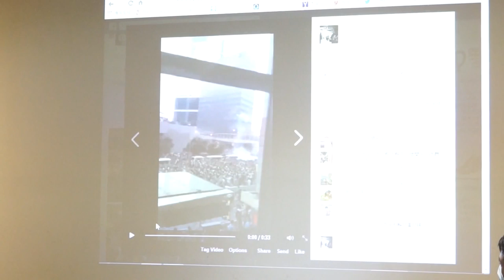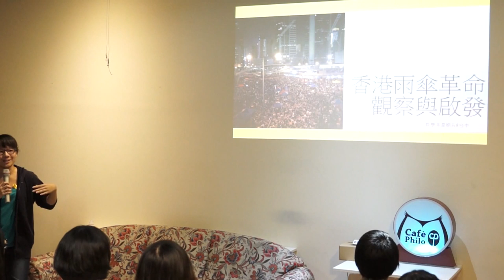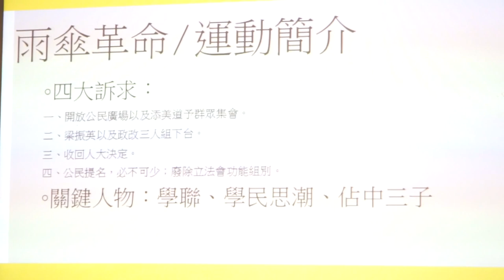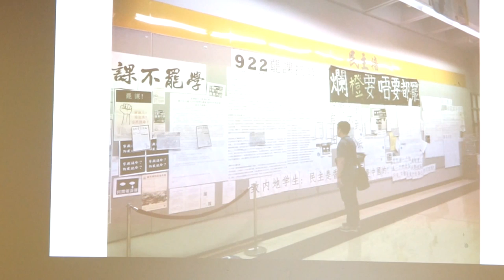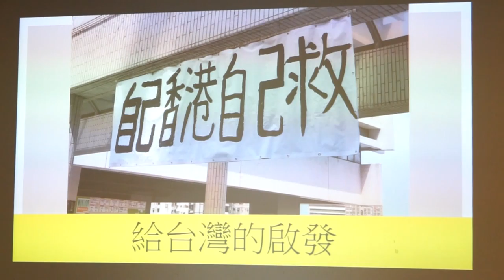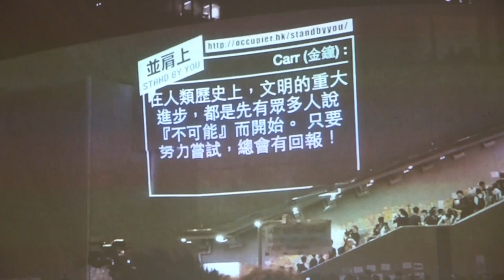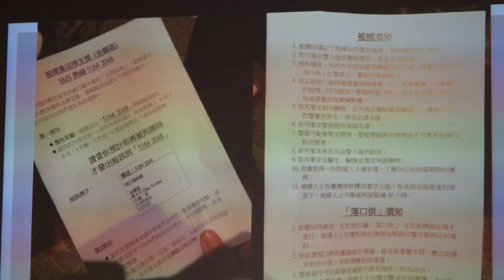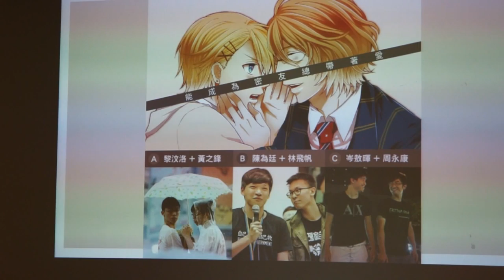2014-1008 【哲學非星期五@台中】─「看女力如何撐香港抗命世代」 Part 2 與談內容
看到香港大學生發起全港罷課，要求「真普選」的政改運動如火如荼展開。許多人不禁疑問：從「佔中」到現在的「傘遮運動」，為何大學生冒著坐牢的風險也要抗命？抗命又在抗什麼？

6月10日中國國務院發佈「一國兩制白皮書」，主張一國壓過兩制、8月31日中國人大常委會政改決議出爐，落下三閘，宣告不允許香港真普選。

在中方步步進逼的政治壓制下，香港大學生於9月22日發動全港罷課抗命，要求中國人大撤回「假普選」方案，並喊出港人命運由港人公決。預示了一新抗命時代的開始。站在台灣，我們該如何理解？又，台港是否有建立連帶共同抗命的可能性？

本次哲學非星期五＠台中特別邀請到香港的學運行動者吳嘉茜，甫從香港觀察佔中回台的台大社會所研究生黃佳玉，以及關注台灣學運社團發展的許恩恩等三人與談，與過去討論有所不同的是，這場哲學非星期五將會從性別的觀點出發，與大家討論在這一波香港公民抗命（公民不服從）的行動中，年輕的女性行動者如何在其位置上發聲，同時也討論在台港兩地的學生運動中，如何對運動中的性別有更進一步的反思與理解。

【時間】2014/10/08(三) 19:00 ~ 22:00
【與談】吳嘉茜 | 前香港學聯成員，現為東海大學交換生
　　　 許恩恩│台北大學社會學系四年級 / 北大翻牆社社員
黃佳玉│台大社會學所研究生